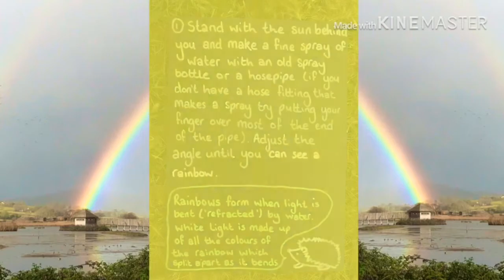WildEastDevon Outdoor Learning for your garden: Real Rainbows 🌈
On a sunny day go out into the garden to make some real rainbows 🌈! White light from the sun is made up of all the colours of the rainbow. Light is bent (or refracted) as it passes through water or a prism. Each colour of light bends by a slightly different amount so the colours are split apart to form a rainbow.

Share your rainbows with us @wildeastdevon 🌈